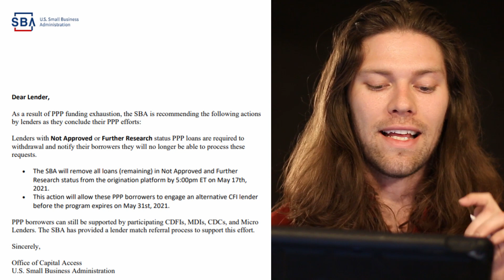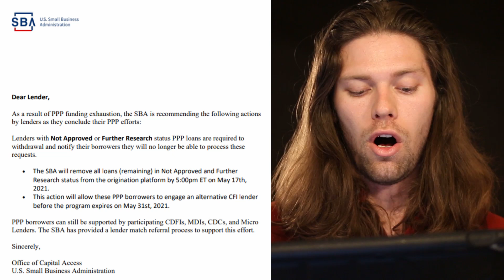PPP update... this is bad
PPP out of funding update.

💵LIMITED: Get 2 FREE Stocks Valued Between $12-$1600 when you deposit $100 into a WeBull brokerage account

💎Get up to $250 in free crypto and 8% interest when you open an account a BlockFi

The PPP has run out of funding and here's how we're sitting.